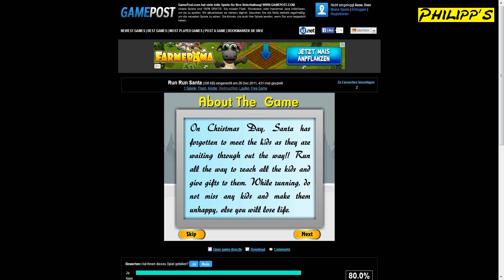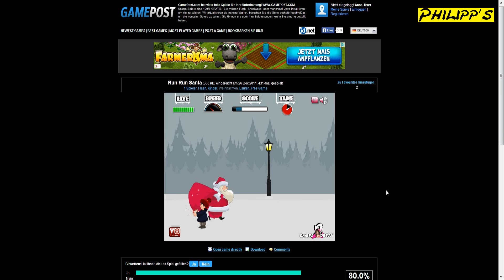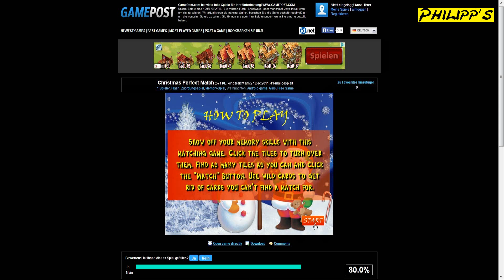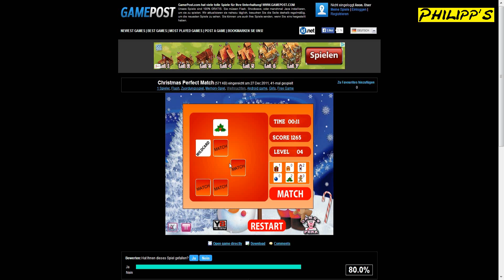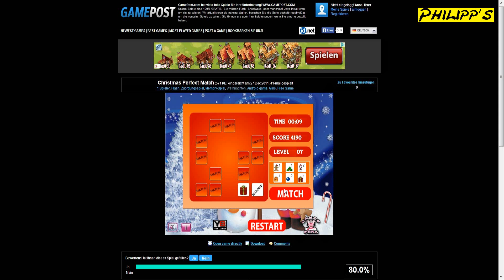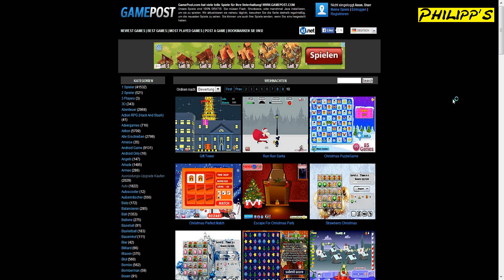RUN RUN SANTA ► Flash Games #004 [WEIHNACHTEN 2013 1/3] [Let´s Play]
Let´s Play Flash Games mit Philipp bei Philipp´s Gaming
~ Lauf Santa, es ist Weihnachten ~